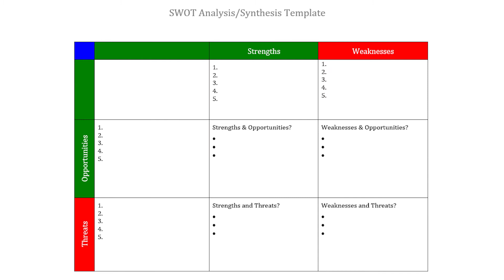BAMM Strategy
This is especially true of the business Strategy.  Simply stated, Strategy is a reflection of how the organization competes in the markets and industries in which they are engaged. As industry competitors change and/or new competitors arrive in the marketplace (and they always do!), the organizational Strategy must change or it quickly becomes irrelevant in today’s fast moving business environment.